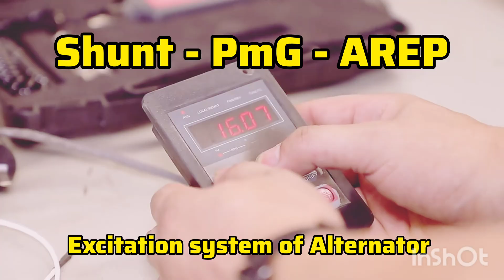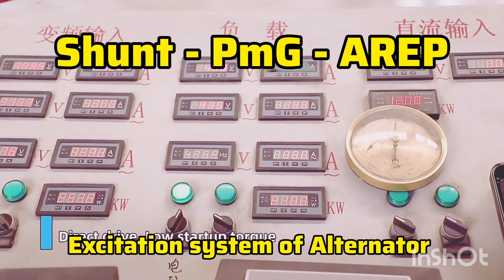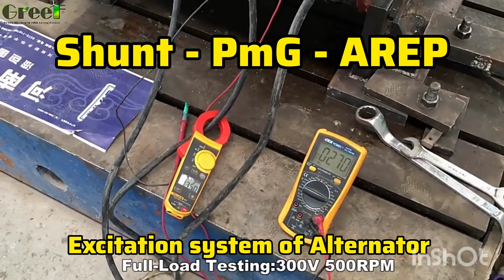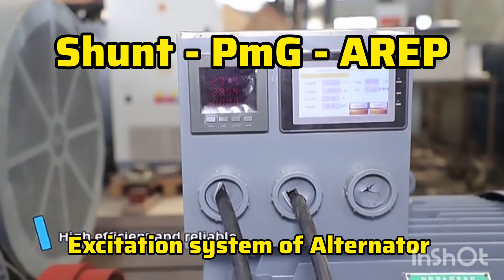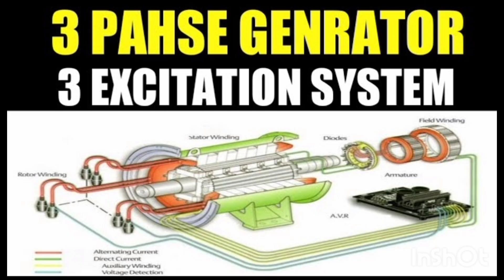Generator Alternator Excitation System Explained: PMG, AREP & Shunt (3-Phase Excitation Types)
Generator Alternator Excitation Systems Explained: PMG, AREP & Shunt (3-Phase Excitation Types)

Introduction

Generators play a crucial role in providing reliable electrical power for residential, commercial, and industrial applications. At the heart of a generator alternator is the excitation system, which is responsible for regulating the alternator’s voltage and ensuring stable output under varying load conditions.

There are three main types of 3-phase excitation systems used in alternators: Shunt excitation, AREP excitation, and PMG excitation. Each system has unique characteristics, advantages, and applications.

This article explains how these systems work, compares their performance, and helps you choose the right excitation method for your needs.

What is an Excitation System in Generators?

An excitation system provides the field current required by the rotor winding of a synchronous generator. This current creates the magnetic field necessary for voltage generation.

The Automatic Voltage Regulator (AVR) controls the excitation current to maintain a constant generator output voltage, even when load conditions change.

Without a proper excitation system, a generator would not be able to regulate voltage effectively, leading to instability and poor performance.

Types of Generator Excitation Systems (3-Phase Excitation)

1. Shunt Excitation System

The shunt excitation system is the simplest and most cost-effective method. In this system, the excitation power is derived directly from the generator output windings.

Working principle: The AVR takes power from the generator’s main stator windings and supplies excitation current to the rotor field.

Advantages:

Low cost and simple design.

Widely used in small and medium generators.

Limitations:

Voltage drops significantly during load changes or short circuits.

Not suitable for critical applications where voltage stability is essential